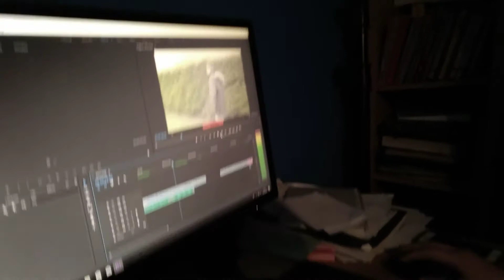Friends goofing around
Shhhhhhhhhhhhhh